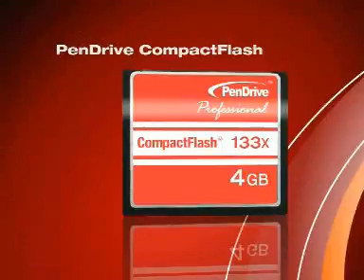Bulletpages Merchant Profile